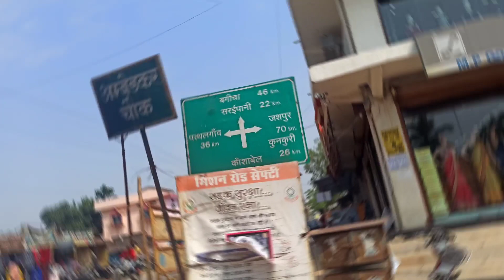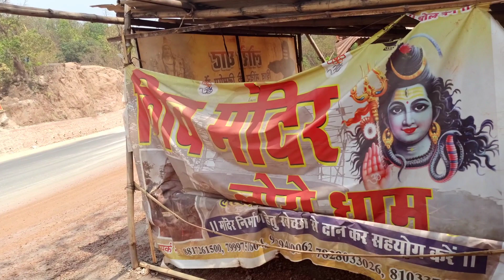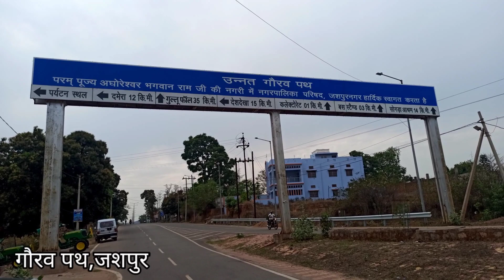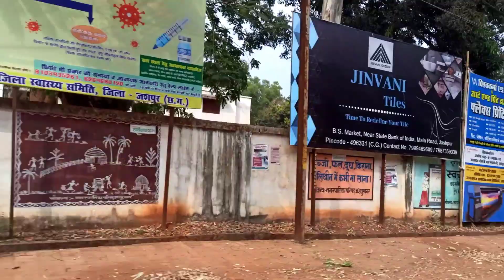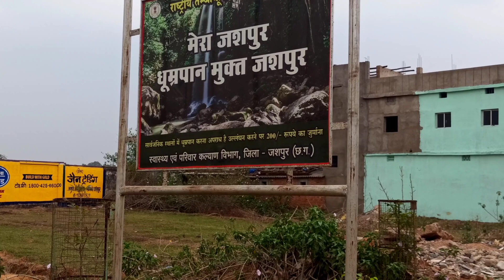॥Jashpur City,Jashpur Nagar,Prasant Sukra॥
Jashpur City,Kansabel To Jashpur,Scoatland Of Chhatisgarh,Prasant Sukra
In Video
00:54- Ambedkar Chowk,Kansabel
01:10- Kansabel To Jashpur -70k.m.
01:29-belaghat
01:58- Bandarchuwa Bus stand
02:41- KunKuri
02:49- Kunkuri Bus stand
03:05-Way to Catholic Church
03:10- Kunkuri Church
03:14-NH43
03:34- Madheshwar Pahad,Kunkuri मद्धेश्वर पहाड़
03:52- Loro Ghat
04:16-शिव मंदिर,लोरो धाम
04:59 -Entrance Gate Of Jashpur
05:11-गौरव पथ
05:19-Jashpur Tourist Places
05:45- St.Ignatius Church,Jashpur
05:49-Hotel Nirvana
06:00- tree house
06:26-Ranjeeta Stadium
06:39-Tribal culture of Chhatisgarh
06:48-डॉ.अम्बेडकर चौक
07:06- City Hospital,Jashpur
07:26-Maharaja Chowk
08:17-Bus stand Jashpur
10:15- Birsa Munda Chowk,Jashpur